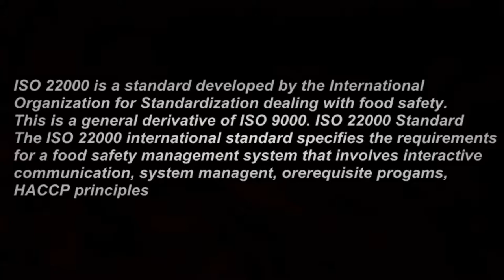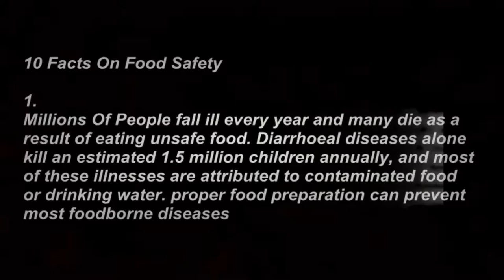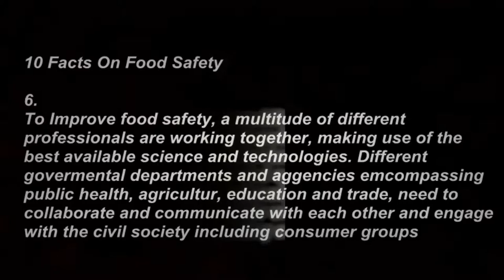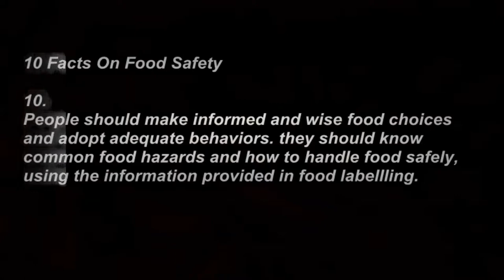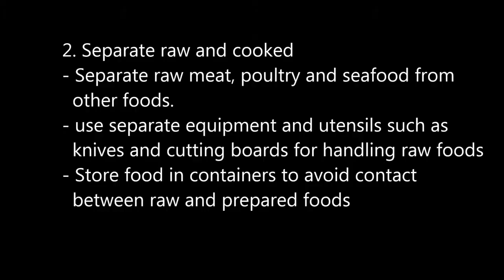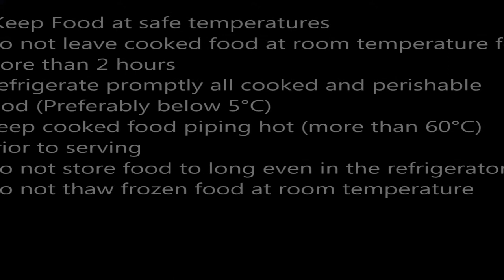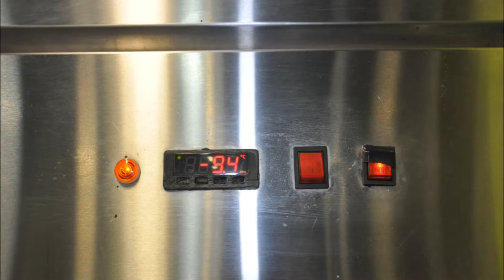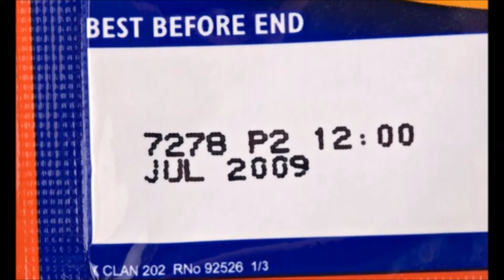LB56 Video Project HSS kelompok 5 Food Safety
This video is a final project for Workplace, Hygiene, Safety and Security subject, present by Hotel Management 2019 of Bina Nusantara University

 In this video we will see what is food safety, meaning of food safety, and important of food safety

HSS Lecture:
-Aditya Pratomo
-Rachel Dyah Wiastuti
-Tri Wiyana
-Yopy Maulana
-Sarim

HSS Group Member (LB56)

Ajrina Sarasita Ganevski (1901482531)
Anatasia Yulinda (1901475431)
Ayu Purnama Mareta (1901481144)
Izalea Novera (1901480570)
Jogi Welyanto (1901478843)